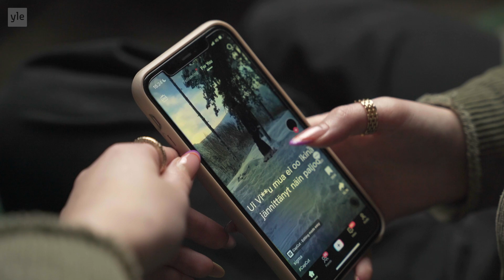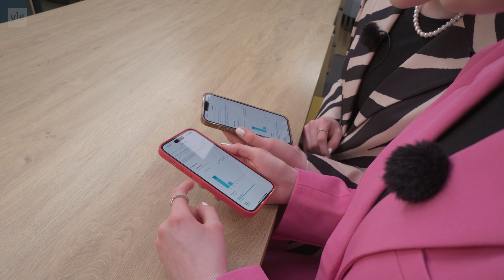TIKTOK KIELLETTY?! ft. Viivi & Venla ja Veetu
Miksi Tiktok yrittää rajoittaa alle 18-vuotiaiden ruutuaikaa? Ja miksi osa päättäjistä haluaisi kieltää Tiktokin käytön kokonaan?! Tällä videolla Jasmin selvittää Tiktokin varjopuolia. Lisäksi tiktokkaajat Viivi & Venla ja Veetu kertovat, mitä mieltä he ovat sovelluksen rajoittamisesta.

Editointi Mimmi Nietula. Kuvaus Kristian Broholm ja Mimmi Nietula. Käsikirjoitus Roosa Oksanen. Graafikko Sini Tikkala. Tuottaja Santtu Natri.

Uudet videot keskiviikkoisin ja perjantaisin.
👉Löydät Yle Mixin myös TikTokista